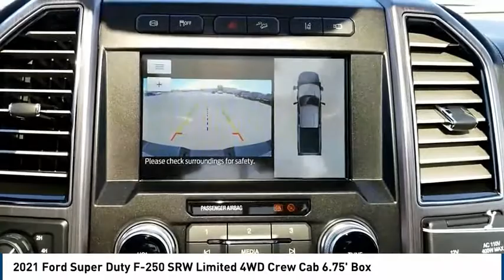2021 Ford Super Duty F-250 SRW Midland TX 2130366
2021 Ford Super Duty F-250 SRW Limited 4WD Crew Cab 6.75' Box

4200 W. Wall